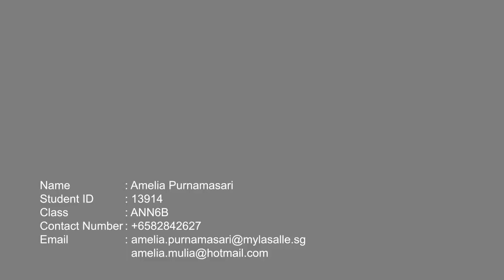turntable TVC project 2015